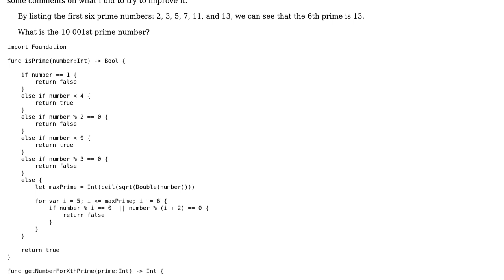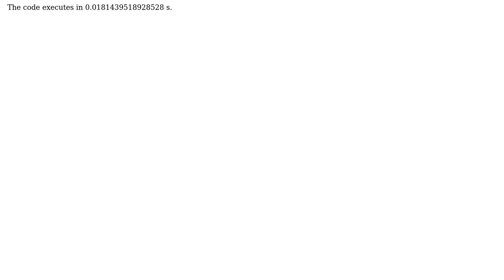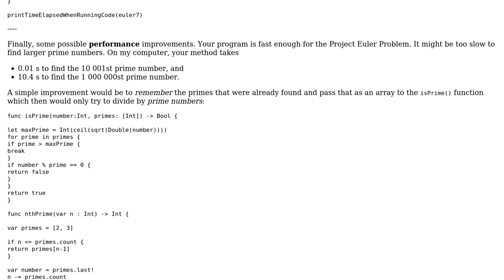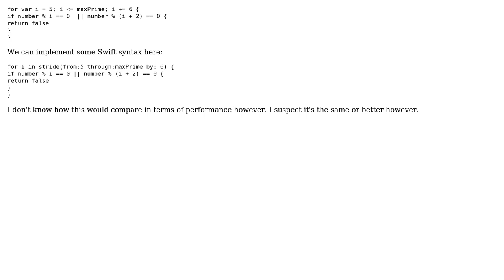Code Review: Project Euler #7 - 10001st prime (2 Solutions!!)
Code Review: Project Euler #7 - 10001st prime

With thanks & praise to God, and with thanks to the many people who have made this project possible! | Content (except music & images) licensed under CC BY-SA | Music | Images & others | With thanks to user nhgrif user Mehdi.Sqalli user Martin R and the Stack Exchange Network Trademarks are property of their respective owners. You are responsible for your own actions.